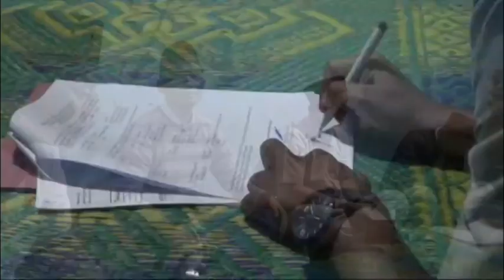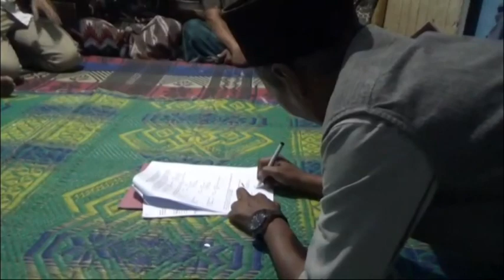5 KPPS, 1 Linmas Sakit Pasca Pemungutan Suara